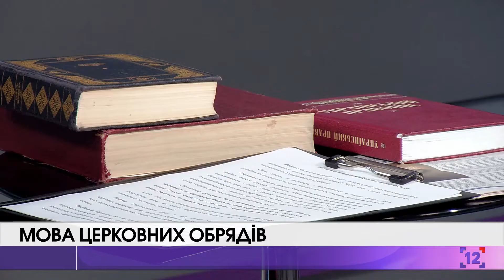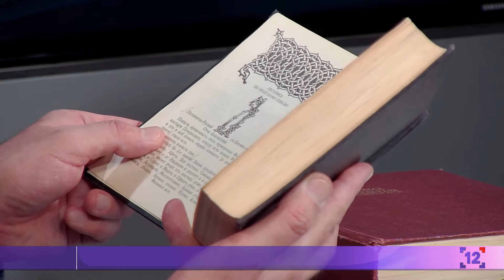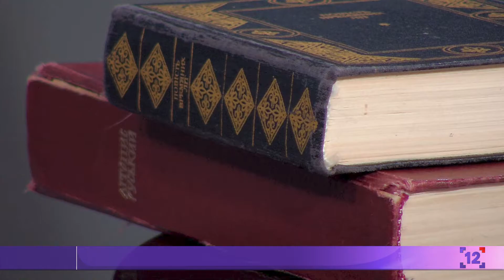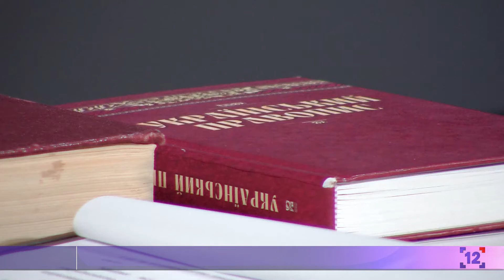«Духовна абетка»: день української писемності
7 листопада 2020 р. Віктор Гребенюк – про День української писемності. 51-й випуск передачі «Духовна абетка» – спільного проєкту телестудії «Собор» Волинської єпархії ПЦУ і «12 каналу».